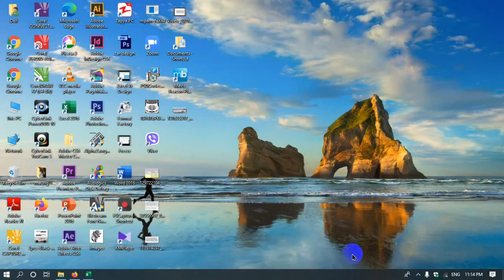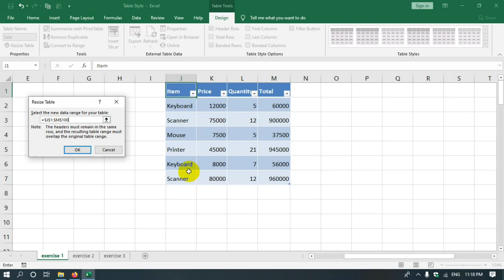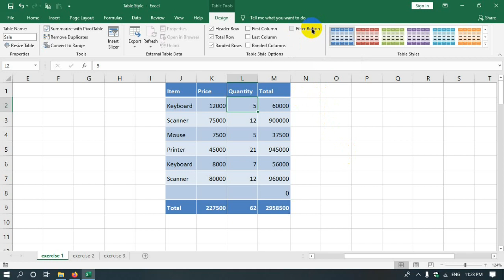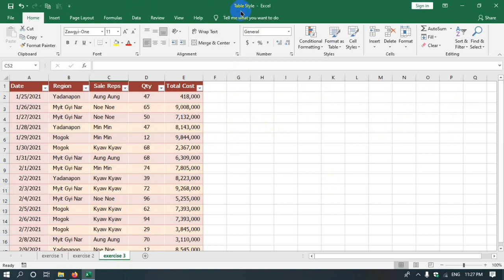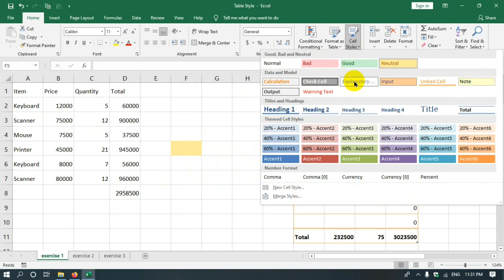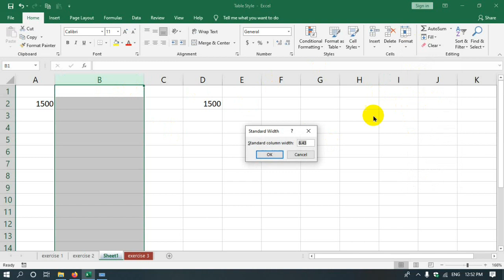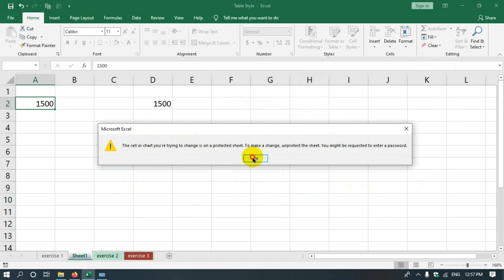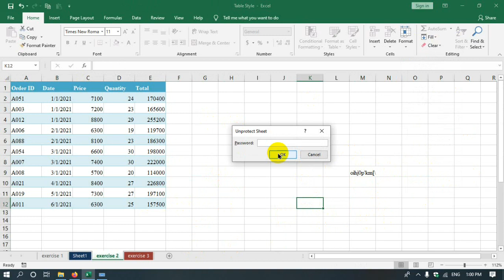Using Format As Table & Using Cell Group Lesson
အသုံးပြုနည်းများ